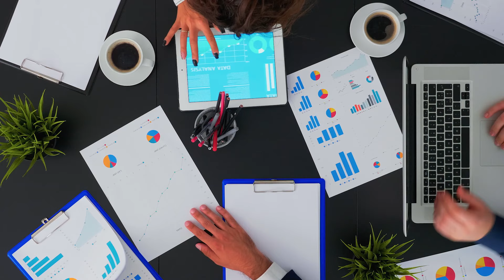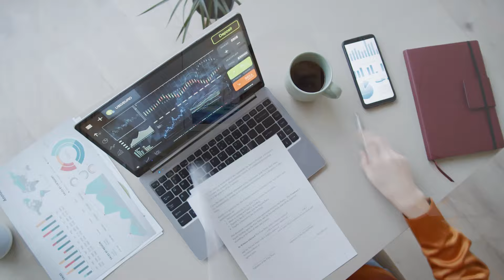SD-WAN and SASE for the New Hybrid Work Environments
There’s a lot of discussion around the digital acceleration and transformation to new work environments. In this video, Rupesh Chokshi, Vice President of AT&T Cybersecurity, discusses how SASE as a framework helps customers with their transformation to the work-from-anywhere and hybrid work environments.